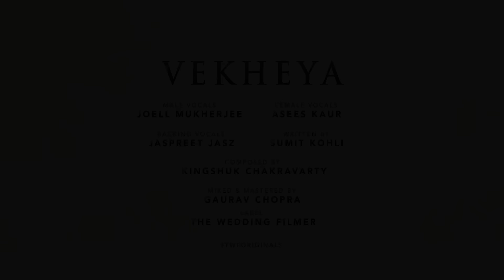Vekheya | Sikh Wedding Song | Music Video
“When you know, you know!” It’s an indescribable feeling of knowing that you want to spend the rest of your life with somebody you just met.
It’s almost divine..
Presenting to you, “VEKHEYA” a TWF original that represents the prophecy of love.

Lyrics: Sumit Kohli
Female Vocals: Asees Kaur
Male vocals: Joell Mukherjii
Backing vocals: Jaspreet Jasz
Music production: Joell Mukherjii
Mixed and mastered by: Gaurav Chopra
Label: The Wedding Filmer

Shot on: Sony Alpha